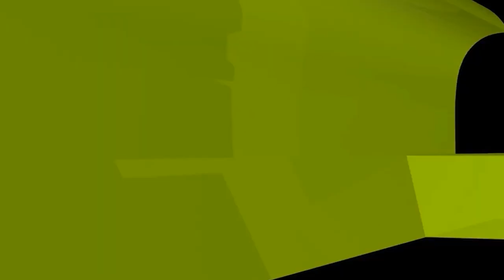পিতার সাথে দুর্ব্যবহার করেছি,তিনি মারা গেছেন এখন করণীয় কী?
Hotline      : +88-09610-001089